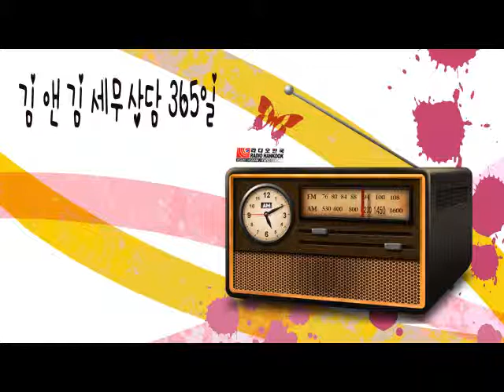Dirty Dozens Tax Scams(2)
알쏭달쏭한 세무상식을 알기쉽게 풀이해주는
김 앤 김 세무상담 365일입니다.
방송시간 9:30 AM , 4:55 PM